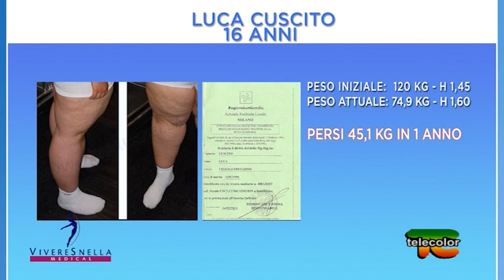Vivere snella: dimagrire in modo sano 16.04.2019